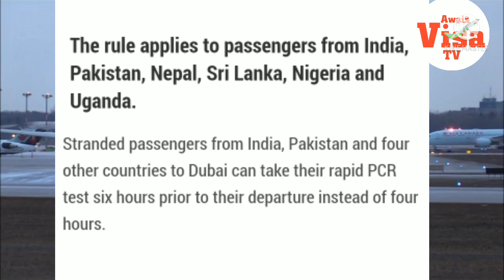18 Aug 2021- Good News For Dubai Travellers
18 Aug 2021- Good News For Dubai Travellers From pakistan india as rapid pcr test rule change